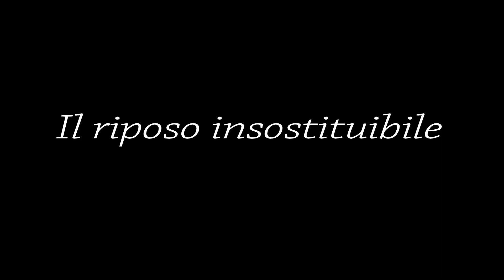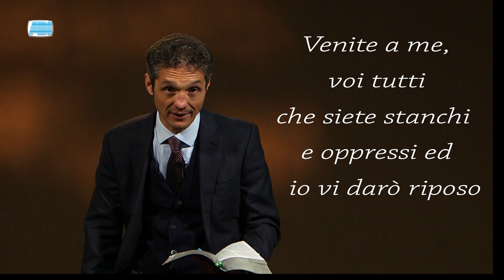Word in pills | IL RIPOSO INSOSTITUIBILE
Word in pills 43. Meditazione biblica del pastore Salvatore Cusumano.